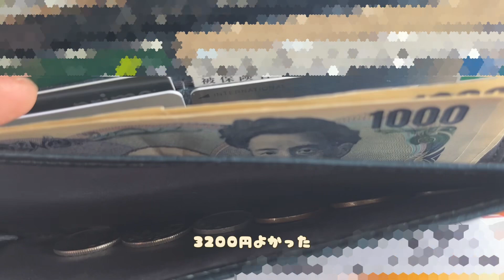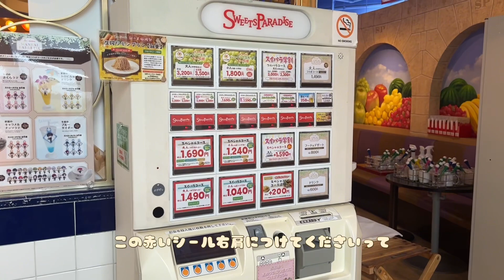【スイパラ食べ放題】オータムフェアほぼ全部 高価なシャインマスカットが食べ放題【モッパン60代女ひとり】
ご頂きありがとうございます。

遊びに来てね↓

GRL友達紹介で800ポイント貰えます😊